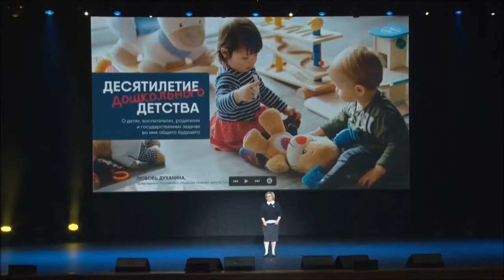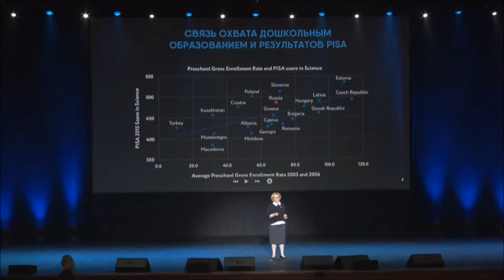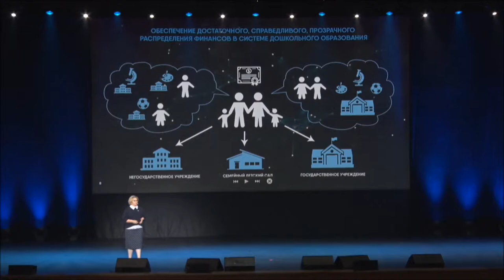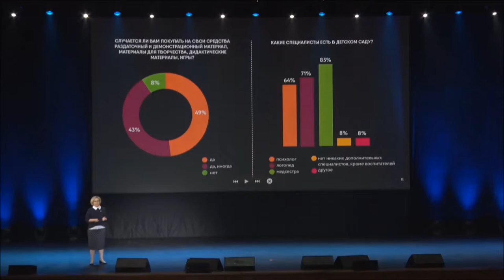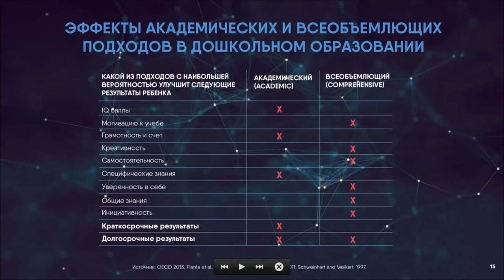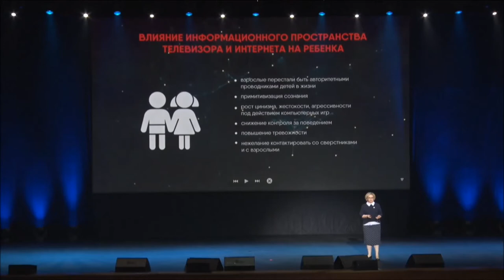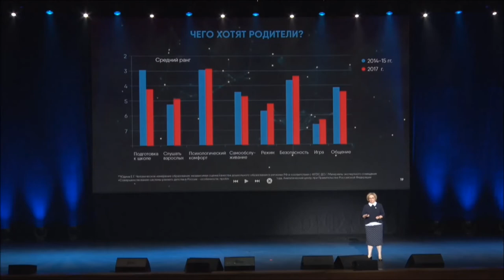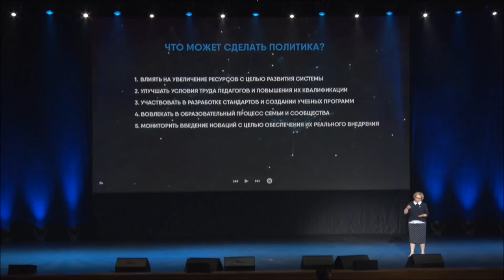Любовь Духанина | Десятилетие дошкольного детства | Форум "Ориентиры детства"